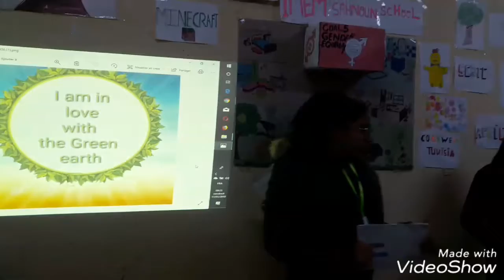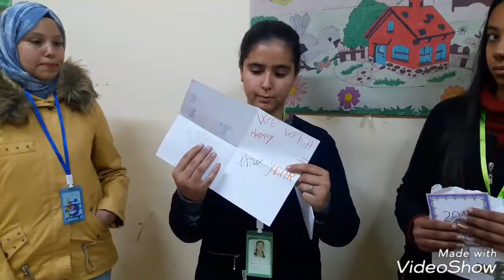Grreting cards exchange